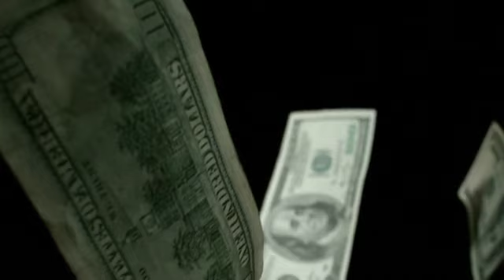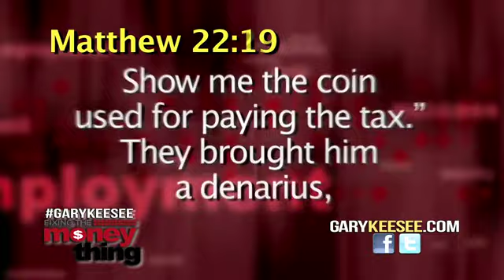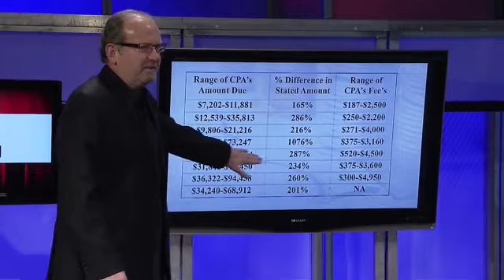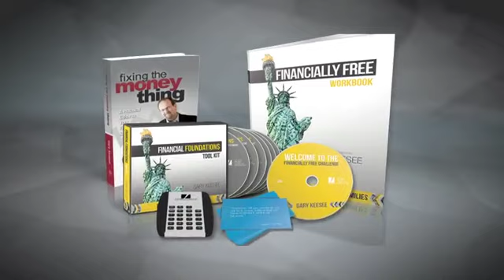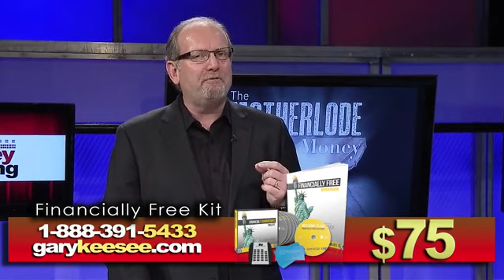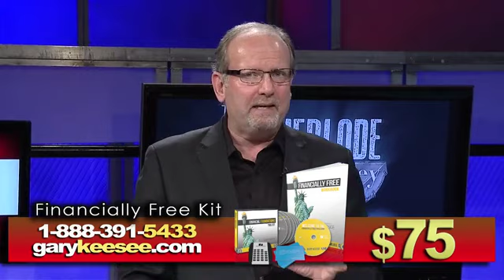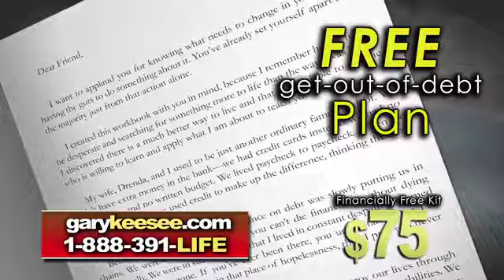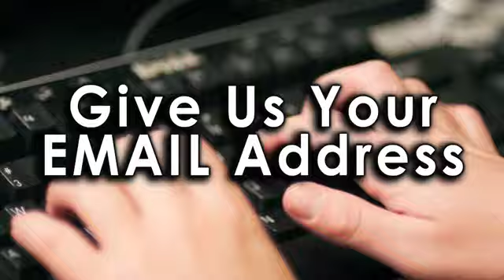The Motherlode of Lost Money and How to Recover it-Gary Keesee-Fixing the Money Thing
GK 720 1112 airs Tuesday 5/06/14